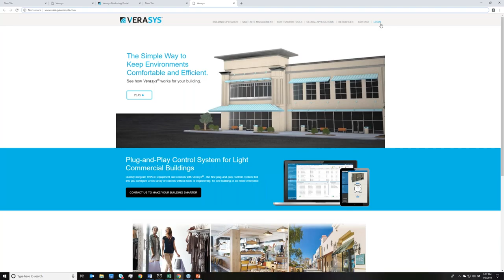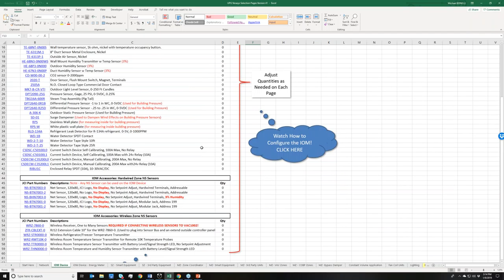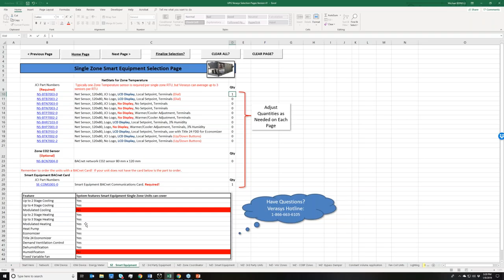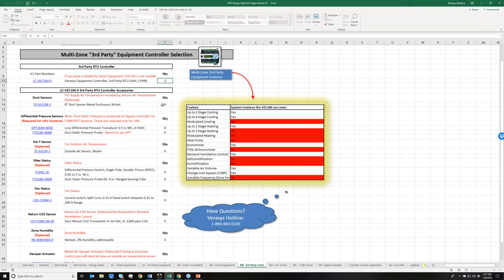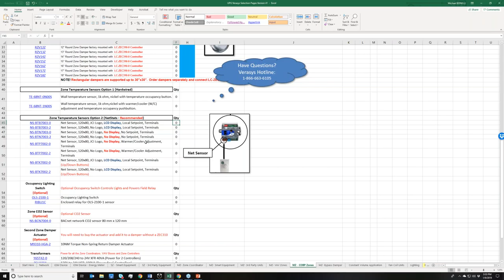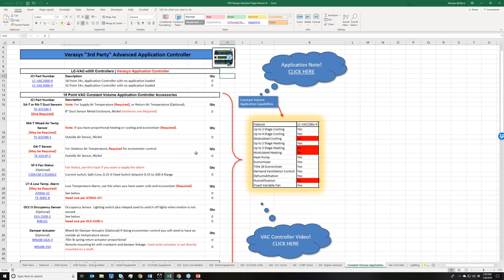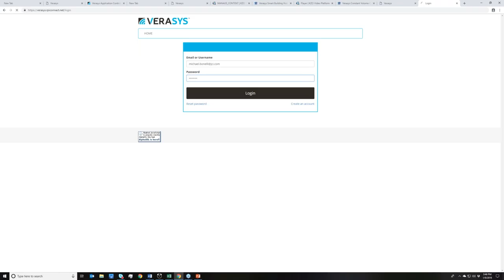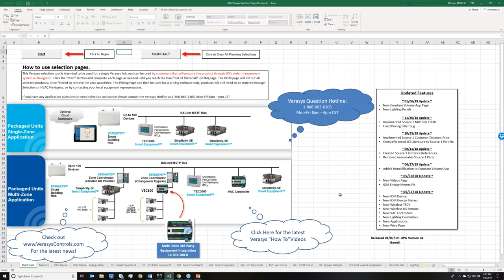Verasys Zoning System Selection and Pricing Tool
The Verasys control system selection tool is designed to aid in the selection of Single Zone, Change over Bypass, and Variable Air Volume zoning systems.  View the recording from the Ducted Systems Verasys zoning controls product management team as they provide an overview on the new and powerful tool.